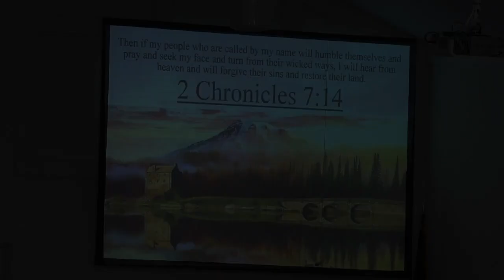John 16 Part 1